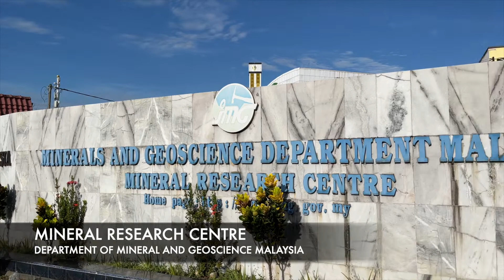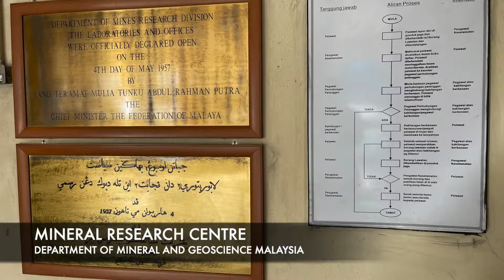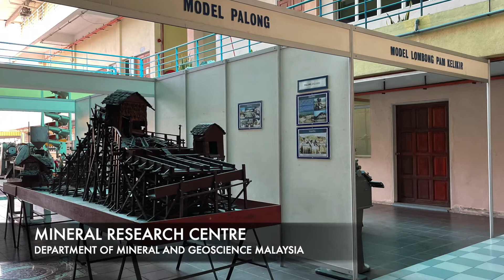LOBBY OF MINERAL RESEARCH CENTRE, IPOH, PERAK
Welcome to the main lobby of Mineral Research Centre, Ipoh, Perak.